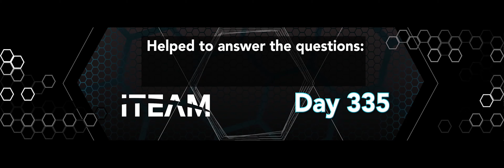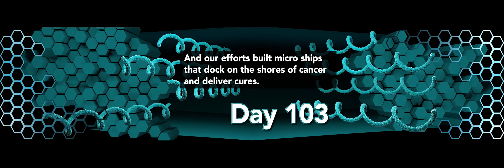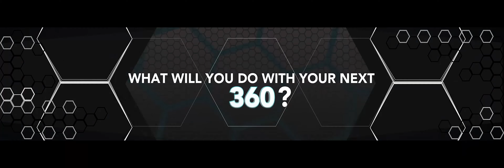RAPID + TCT 2018 | Opening Video